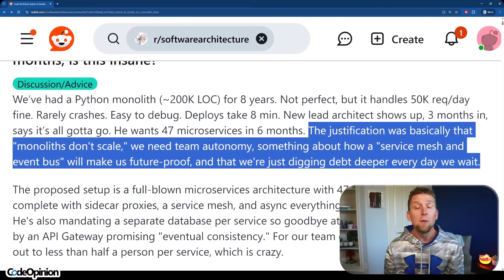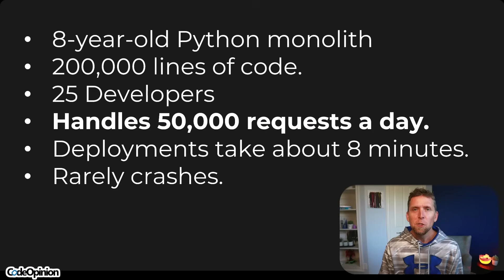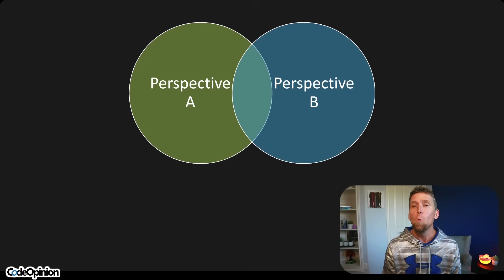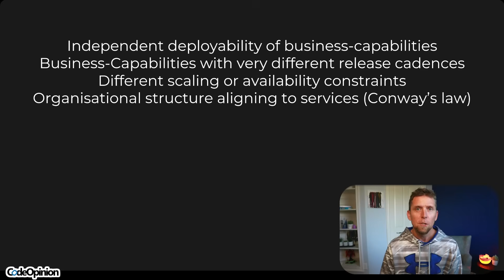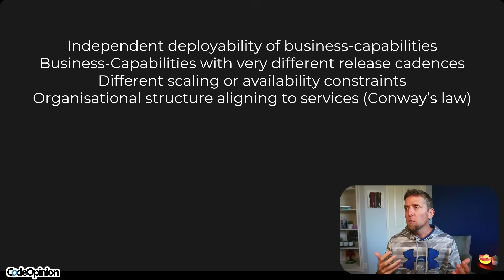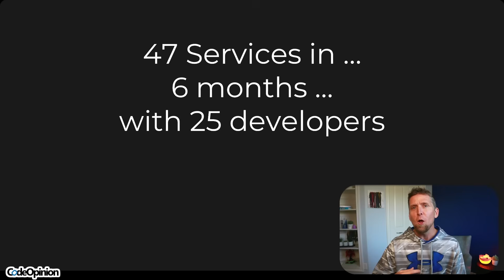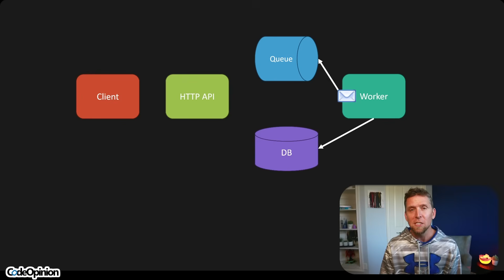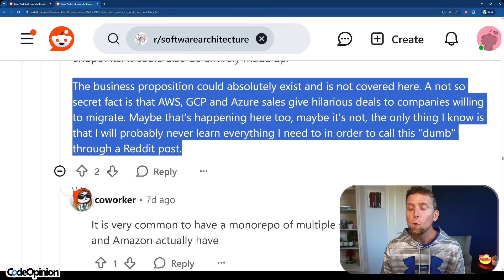47 Microservices… for 2 Requests Per Second?!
A lead architect wants to break a stable monolith into 47 microservices — even though the app only handles about 2 requests per second. A reddit post from r/softwarearchitecture that perfectly captures the ongoing debate between developers and architects about when to split a monolith. Is it really about scaling? Or something else entirely?

0:00 Requests per Second
2:30 Perspective
3:20 Organizational Scale
5:39 Scaling a Monolith
6:39 Value